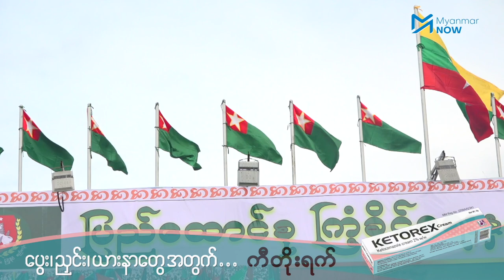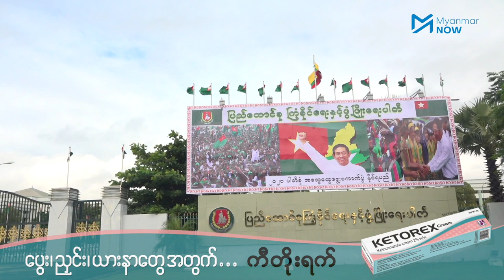ရှုံးမဲမဲနေခြင်းမဟုတ်ဟု ပြည်ခိုင်ဖြိုး တုံ့ပြန်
ရွေးကောက်ပွဲအပြီး ပြည်ခိုင်ဖြိုးပါတီ၏ ထုတ်ပြန်၊ ပြောဆို၊ လုပ်ဆောင်ချက်များအပေါ် သမ္မတရုံးပြောခွင့်ရသူ၏ ပြောကြားချက်သည် ကျင့်ဝတ်သိက္ခာနှင့်မညီဘဲ အာဏာရပါတီနှင့် ရွေးကောက်ပွဲကော်မရှင်ကို ကာကွယ်ကာ ပြည်ခိုင်ဖြိုးက ရှုံးမဲမဲနေသယောင် လုပ်ကြံပြောဆိုခြင်းဖြစ်သည်ဟု ပါတီ၏ပြောခွင့်ရသူက တုံ့ပြန်လိုက်သည်။

ပြည်ခိုင်ဖြိုးအနေဖြင့် ယခုလအတွင်း ဒုတိယအကြိမ်လွှတ်တော်အထူးအစည်းအဝေးခေါ်ယူပေးရေး တောင်းဆိုသွားရန် စီစဉ်နေပြီး ဖေဖော်ဝါရီ ၁ရက်တွင် ကျင်းပမည့် တတိယအကြိမ်လွှတ်တော်အစည်းအဝေးများကိုမူ တက်၊ မတက် မဆုံးဖြတ်ရသေးဟု ယနေ့သတင်းစာရှင်းလင်းပွဲတွင် ပြောဆိုသွားသည်။